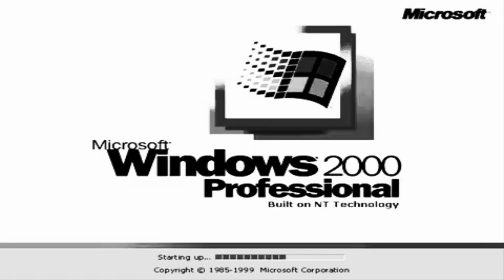owl 0000 divide 0000 = 0000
Sections 107 and 109 of the Indian Copyright Act state that the use of copyrighted material for commentary, criticism, news reporting, teaching or research is allowed if it is done fairly and substantially. While these provisions provide some guidance, it is up to individuals to apply them in specific cases.